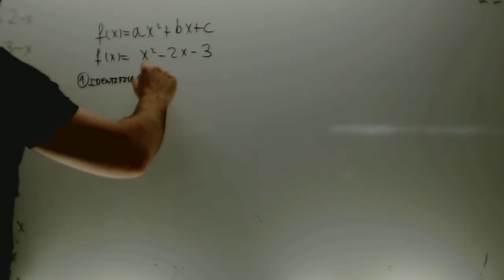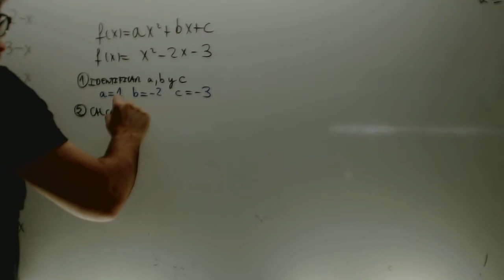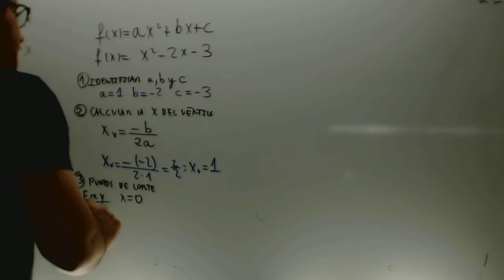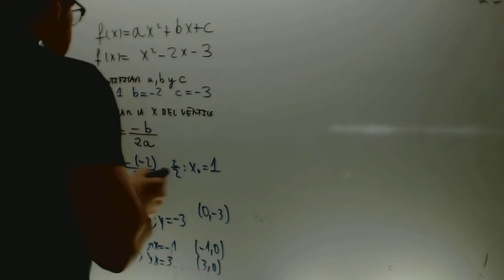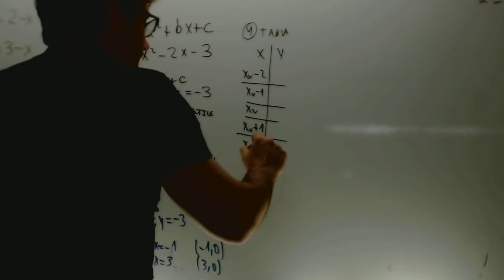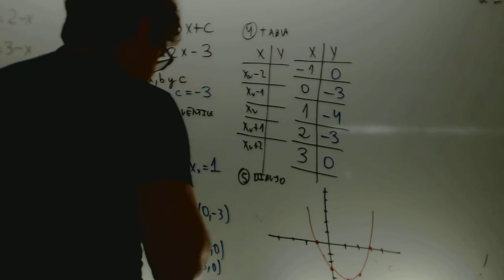Parabola Matematicas Acceso CFGS Academia Usero Estepona